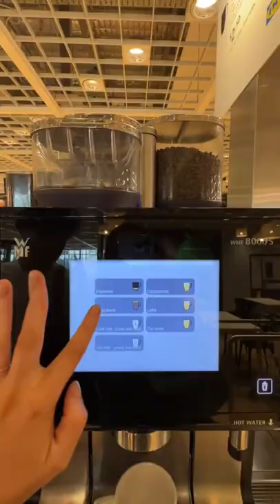IKEA VLOG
he wouldn’t let me buy it 😭 is ikea fun gor anyone else or just me?